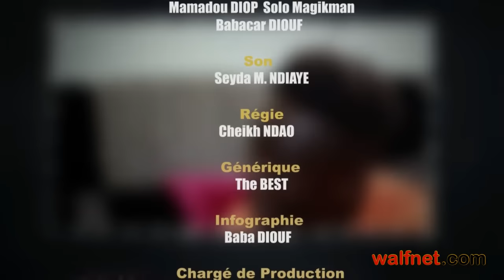TEKK KHEL EPISODE 26 BOUTIQUE